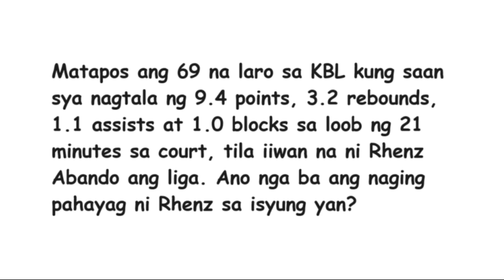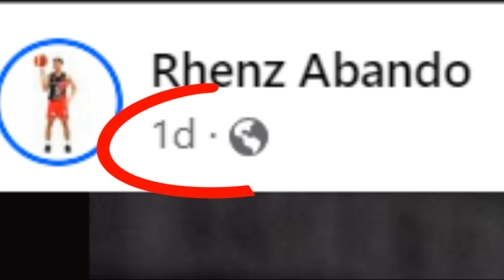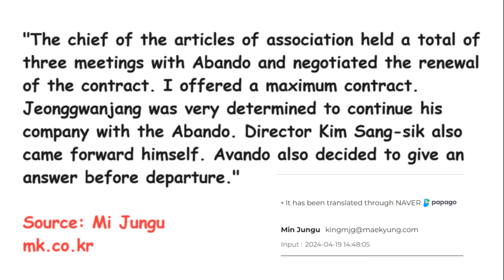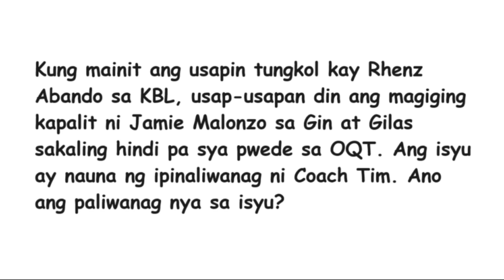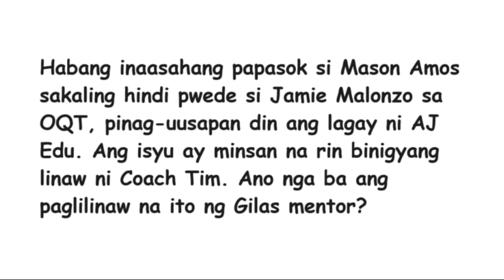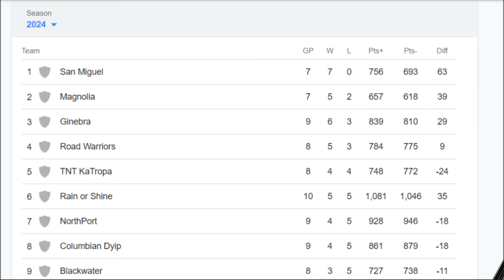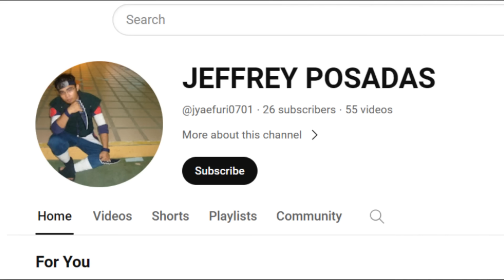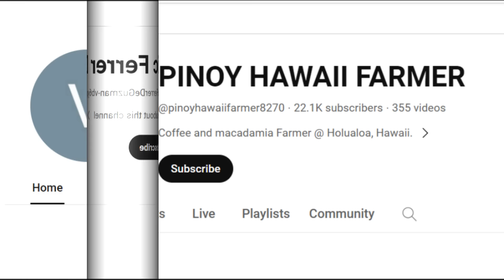Ito ang KONTRATANG INIAALOK kay Rhenz Abando! Posibleng KAPALIT ni Jamie Malonzo sa Gilas Pilipinas